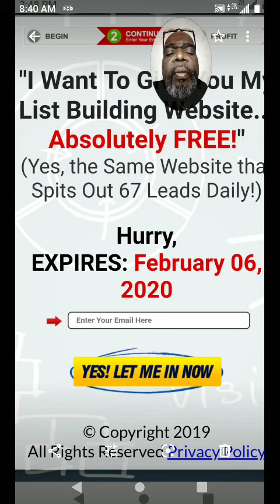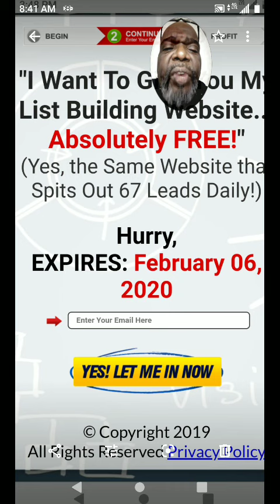Free Lead System For Free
Get your free lead System website just like this. Bring in free leads to your business every day it works.